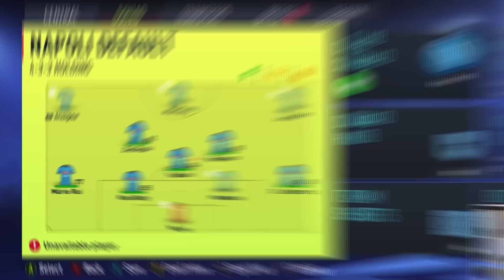I Made FABRIZIO ROMANO in FIFA and Played His Career..... 📝🇮🇹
Face Mod by Alief Fathurrohman!